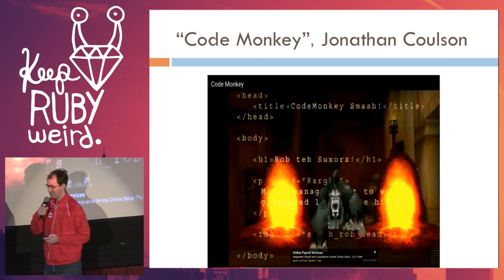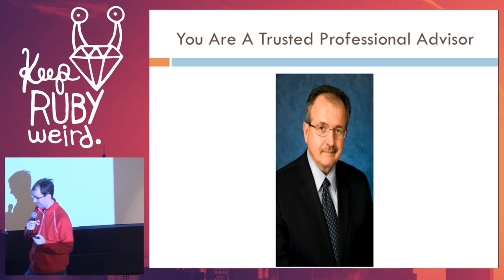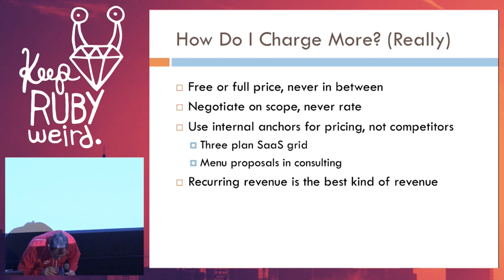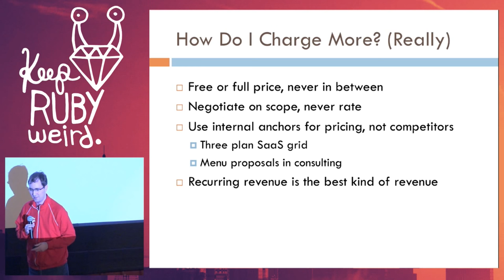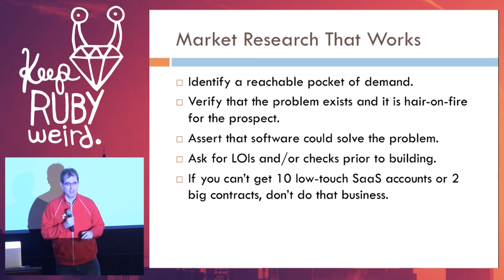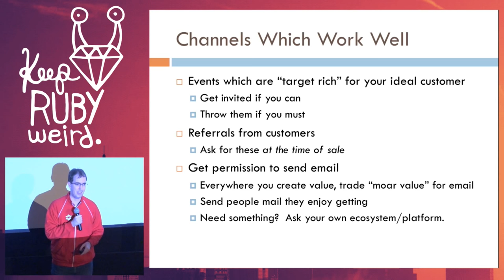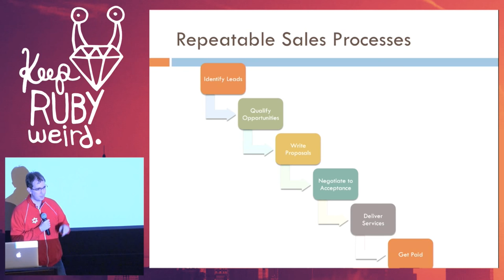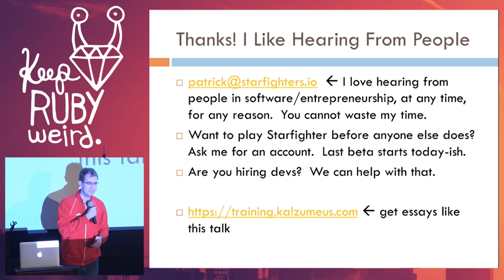t9 KRW 2015 -Kill Your Inner Code Monkey by Patrick McKenzie